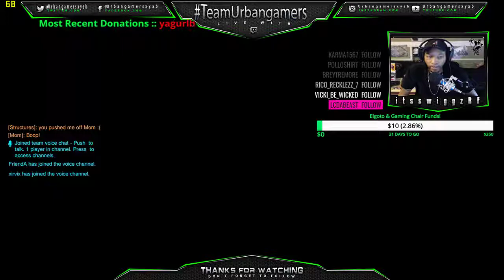Overwatch (PC) //Stream Recap / Free Weekend 3v3 Clutch!! COMEBACK WIN /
What's is GEEKFUEL??

:::TeamUrbangamers Members Social Media Breakdown!

SWIGGZ SOCIAL MEDIA BREAKDOWN:
PSN: Deathstormx
itsswiggz Stream:
Origin ID: Itsswiggz
Uplay: itsswiggz
itsswiggz Twitch TV

Xboxone GT : Nicco513
PSN: Nicco513UbG

Gamertags
Xbox Live - xMAJINKHANx
PSN - xMAJINKHANx

RightOnPlaya SOCIAL MEDIA BREAKDOWN